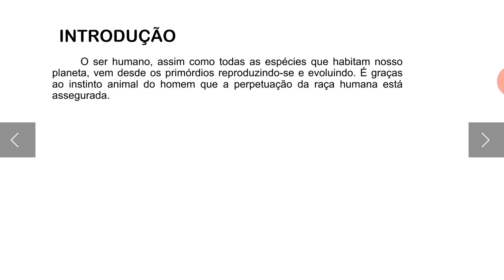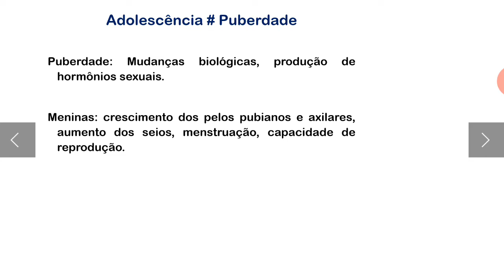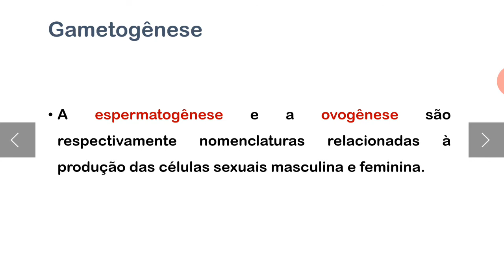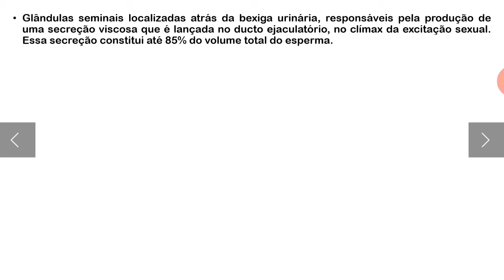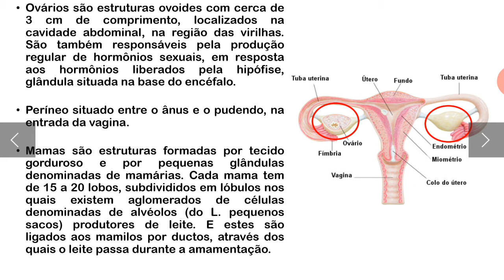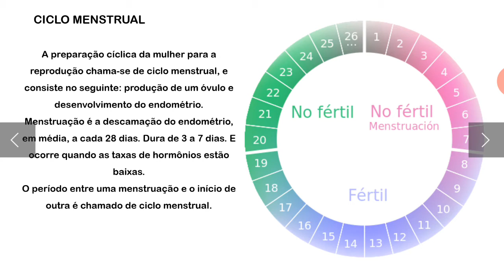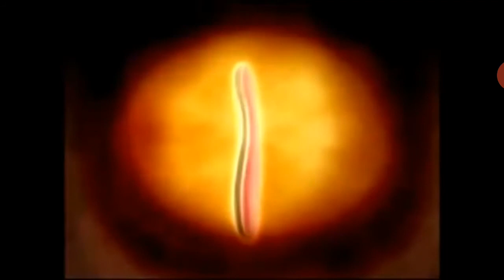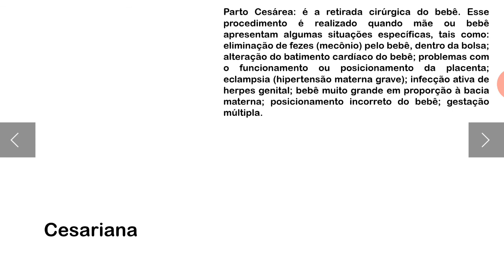14/08/20 8 ano CFB Aula 1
Conteúdo sobre - HARMONIA NAS FUNÇÕES REPRODUTIVAS